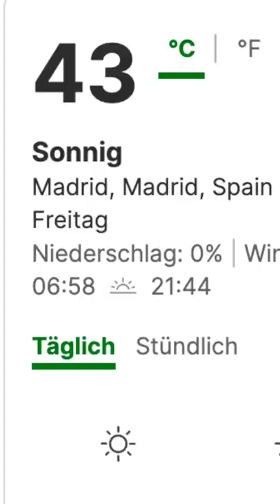Hitzewelle in Europa? Stay hydrated!🧃😍